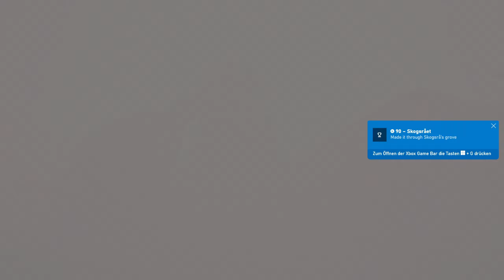SIE IST SO BÖSE #08 | Bramble: The Mountain King Deutsch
SIE IST SO BÖSE
Das sterben nimmt einfach kein Ende.
Die Dryad ist ein harter Gegner aber am Ende ereilt sie das gleiche Schicksal wie die anderen.

Das Spiel ist auch im Game Pass enthalten für Konsole und PC

Doch in Bramble sind die Dinge nicht ganz so, wie sie scheinen – in diesem seltsamen Land mit seinen großen und kleinen Kreaturen musst du gut abwägen, wann du angreifst und wann du dich besser versteckst. In den Höhlen und Wäldern lauern viele hungrige und boshafte Bestien. Sei auf der Hut ...

Beschwöre den Funken des Mutes, ein magisches Fragment, das dir die Gaben gewährt, mit denen du dich den Prüfungen und Abgründen auf deinem Weg stellen kannst. Besiege gräuliche Kreaturen in verschiedenen und einzigartigen Begegnungen. Doch sei gewarnt: Mut ohne Mitgefühl kann dich auf einen dunklen Pfad führen.